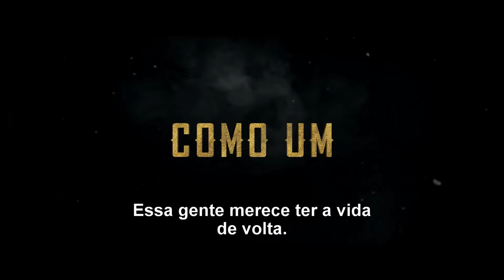Sete Homens e Um Destino | Contra Chances Impossíveis | Hoje nos cinemas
O diretor Antoine Fuqua traz a sua versão moderna do clássico da  Metro-Goldwyn-Mayer Pictures e Columbia Pictures “Sete Homens e Um Destino” (The Magnificent Seven). Na dormente cidade de Rose Creek, sob o controle mortal de Bartholomew Bogue (Peter Sarsgaard), os cidadãos desesperados, liderados por Emma Cullen (Haley Bennett), contratam sete foras-da-lei, para protegê-los: Sam Chisolm (Denzel Washington), Josh Farraday (Chris Pratt), Goodnight Robicheaux (Ethan Hawke), Jack Horne (Vincent D’Onofrio), Billy Rocks (Byung-Hun Lee), Vasquez (Manuel Garcia-Rulfo) e Red Harvest (Martin Sensmeier).  Enquanto eles preparam a cidade para o combate violento, esses sete mercenários descobrem que estão lutando por mais do que apenas dinheiro.